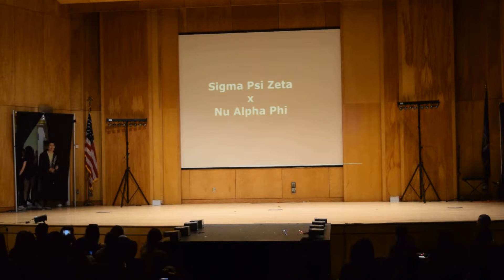Sigma Psi Zeta x Nu Alpha Phi - China Night 2018